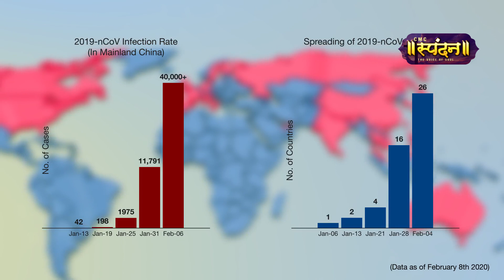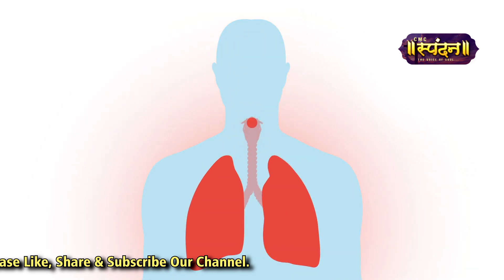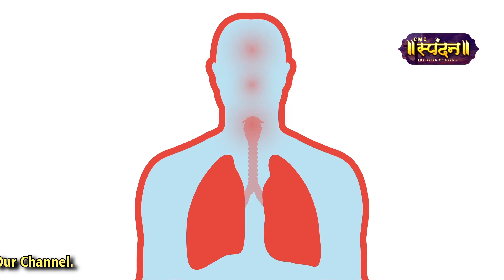Prevention is better than Cure | Ms. Rashmi Mishra